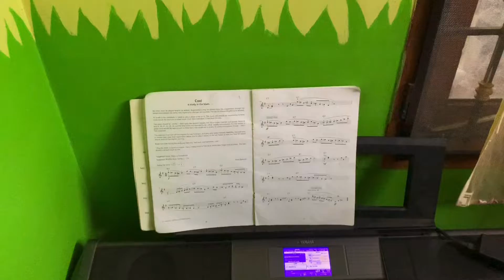COOL Grade 5 | LCM | Ryan Feodor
Keyboard of the song COOL - LCM Grade 5 Syllabus